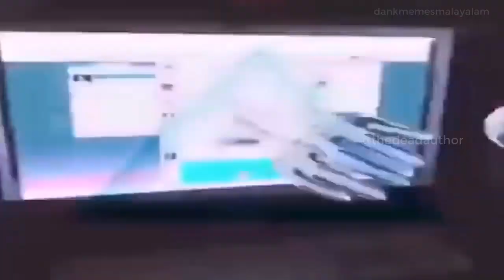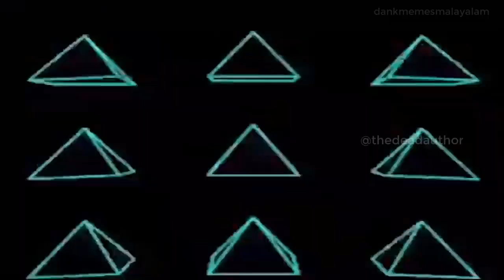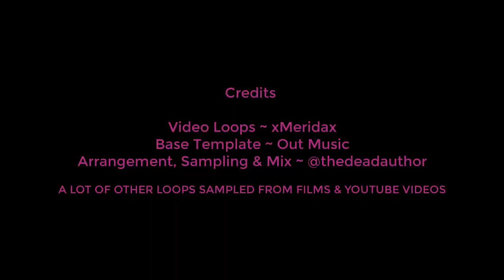Dora Mol Kai Kottu Trance Remix | Dead Author | SEIZURE WARNING!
Created for the sole purpose of entertainment. Made on top of a trance bassline template. A lot of video clips have been sampled during the process. The ownership rights to the sampled content are fully owned by the creator/producer of that respective video(s).